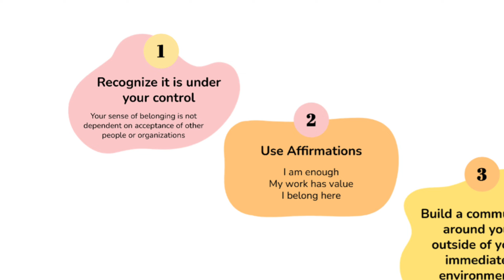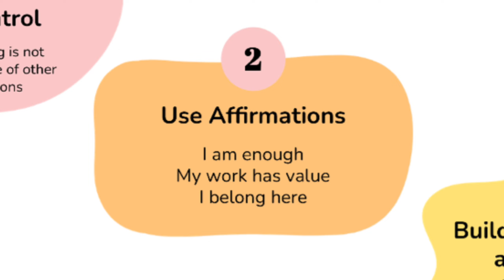Belonging Was the Key to Success | Marice Alcantara | TEDxNHHS Youth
Marice Alcantara is a Filipino Australian cancer researcher with a doctorate degree in Immunology. She has lived in three countries and is passionate about inspiring the next generation of scientists. In her talk titled “Belonging Was the Key to Success,” she shares how through her unusual circumstances, she’s learned to be confident in her field of science. Marice Alcantara is a Filipino Australian cancer researcher with a doctorate degree in Immunology. She has lived in 3 countries and is passionate about inspiring the next generation of scientists. This talk was given at a TEDx event using the TED conference format but independently organized by a local community.